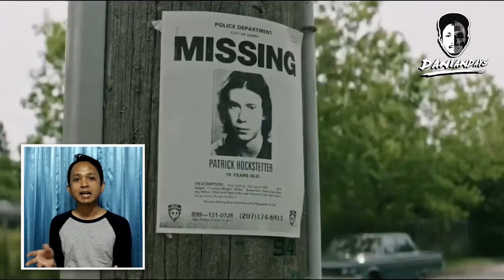รีวิวภาพยนตร์ It โผล่จากนรก | Daniandays | Movie Review EP. 11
Daniandays ชวนคุยภาพยนตร์เรื่อง "It" (2017) ผลงานภาพยนตร์ที่ดัดแปลงจากนิยายของ Stephen King กำกับโดย Andy Muschietti (ที่เคยมีผลงานจากเรื่อง Mama) นำแสดงโดย Jaeden Lieberher / Jeremy Ray Taylor / Sophia Lillis / Finn Wolfhard / Chosen Jacobs / Jack Dylan Grazer / Wyatt Oleff และ Bill Skarsgård จากหลายเสียงที่ชมแล้วต่างบอกว่าเป็นเสียงเดียวกันถึงความยอดเยี่ยมของภาพยนตร์เรื่องนี้ สำหรับท่านที่ชมแล้วเชิญมาแลกเปลี่ยนความคิดเห็นกันได้เลยนะครับ...

ติดตามความเคลื่อนไหวเพิ่มเติมได้ที่